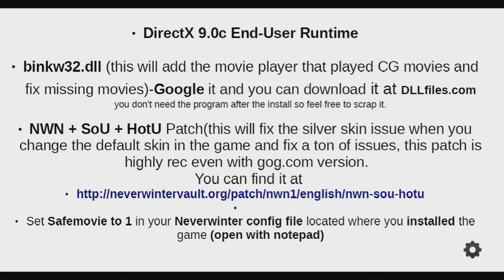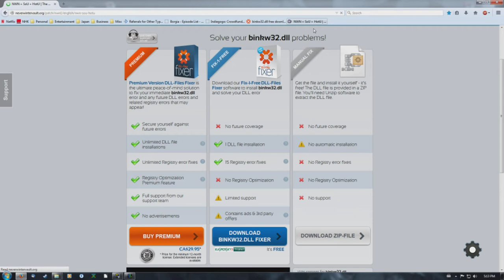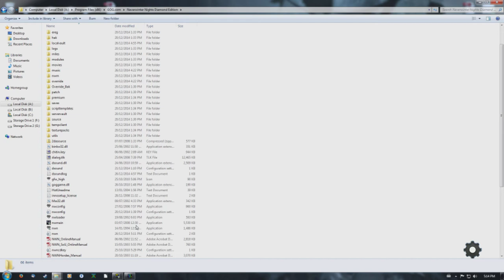Neverwinter Nights Windows 7 and 10 Fix (Movie and Silver Skin Fix)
This video shows what you need and how to fix Neverwinter Nights (all versions) no movies in Windows 7, and the silver skin issue. You can get int working without many changes and no matter what others tell you, you CAN play the movies in the game in windows 7. The first 3 min explains why you need what's in the list and the rest is me getting the game to run without any crazy changes. Hope it helps

The first 3 min are important and has instructions and explains alot, so I know you may want to skip threw it, it actually gives you alot of info.

REVISION UPDATE For All Users and updated for windows 10, Confirmed steps *IGNORE Bink32 step for this game and do not install** -Windows 10 users CANNOT install DX9 full package instead you want to go to MS and download DirectX End-User Runtimes (March 2009) or directx_Jun2010_redist change the compat setting to run as admin and run win xp pack 3 the HOTU patch and safe movie still apply.